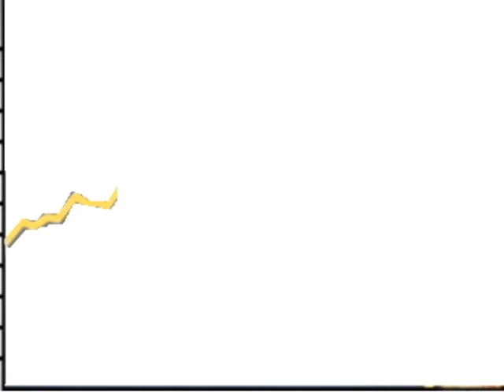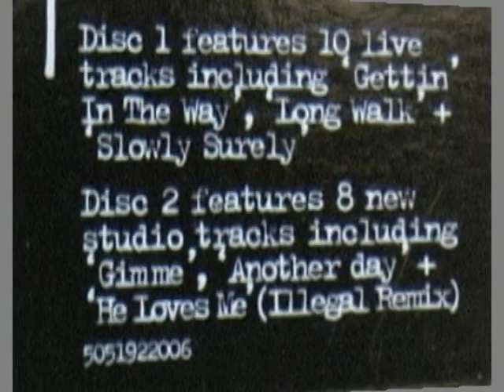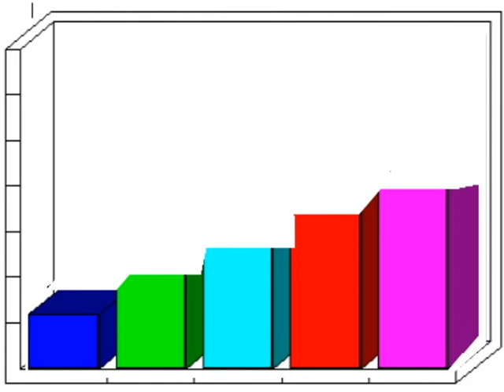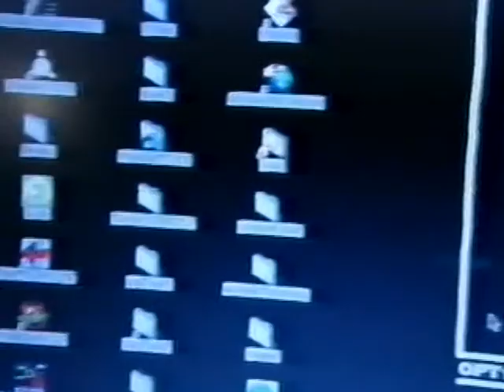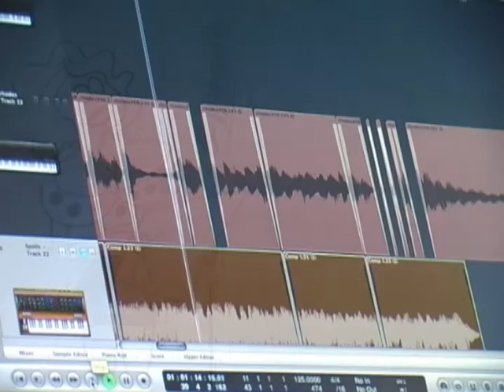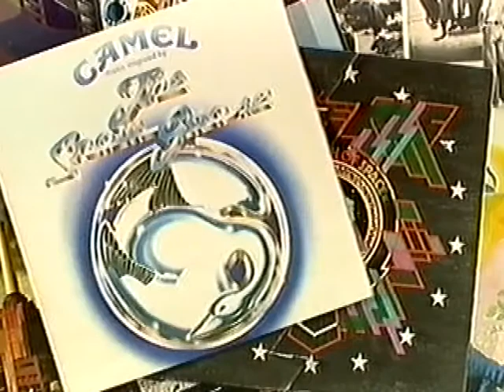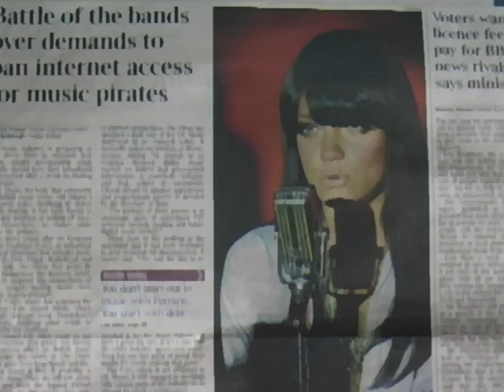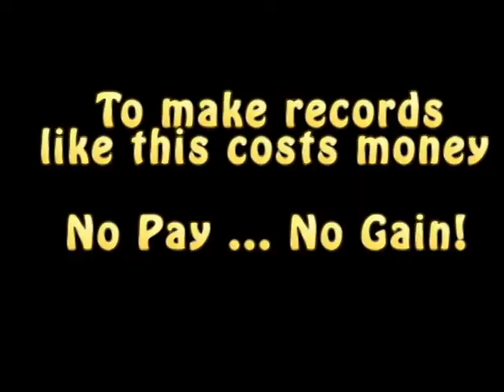What Has Itunes Ever Done For Us?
Highly apocryphal and hopefully wry attempt to describe the history and effects of illegal downloading on the creation of music for commercial exploitation.  Made in 2010 the industry has moved on somewhat but hopefully there's a few laughs and a bit of info in there somewhere ... Maybe ...